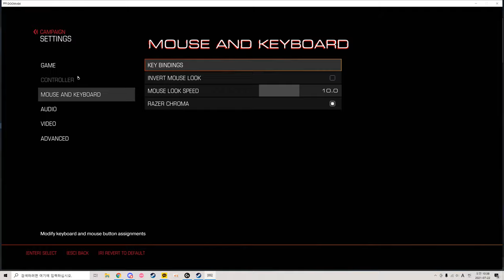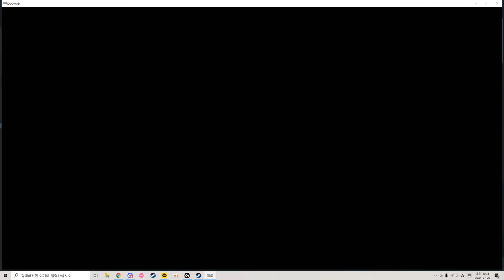Doom 2016 Walkthrough part 1(Violence Warning)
It's Doom, new revamped Doom from the classics. It's really fun game and it does an amazing job if you are stressed. Well the way isn't so right to solve the stress, but it's just a game, so it is alright. Anyways, this is the game that I wanted to upload since March, when I first got this game. I'm bit young to play this but, I already got some immunity so I'm just fine. Also I kept my voice to keep the concept of the Doom Guy, which is the main character of this game. He never speaks, and he is very strong. If you just wanna see the story of the Doom, please search about it, I only know the korean video that tells the whole story. Anyways, I also got Doom Eternal so this contents might take long to end.